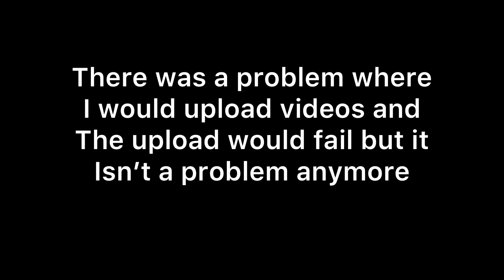I’m back!🥳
Hello I can upload again🥳